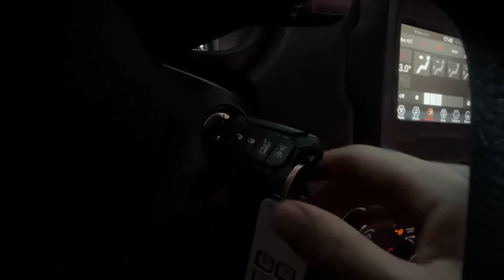Fui ensinar a Helô a Dirigir e deu MUITO RUIM!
Fala galera, no VLOG de hoje, fui ensinar a Heloisa a dirigir um carro, mas DEU MUITO RUIM!!

Favor, não tentem isso em casa!